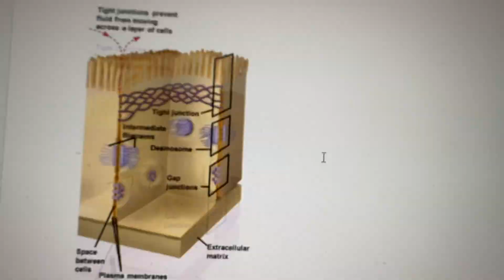Idk what to title this :)